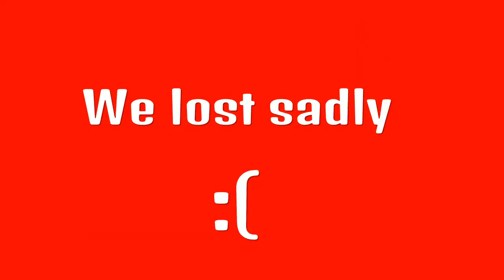WidowMaker in Overwatch 2 is broken